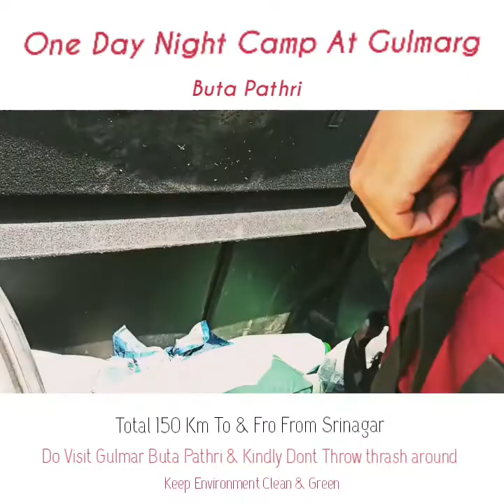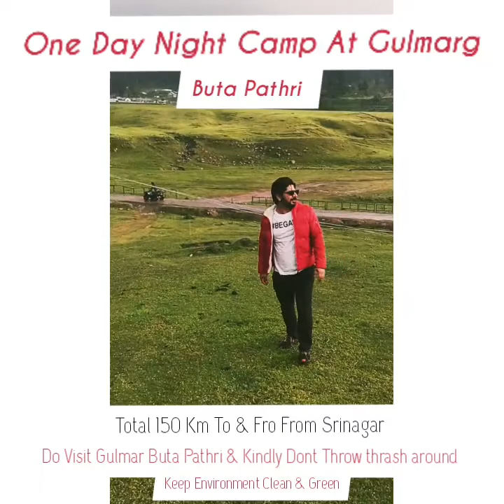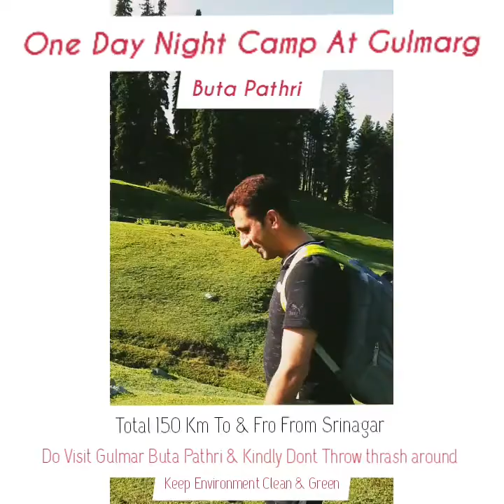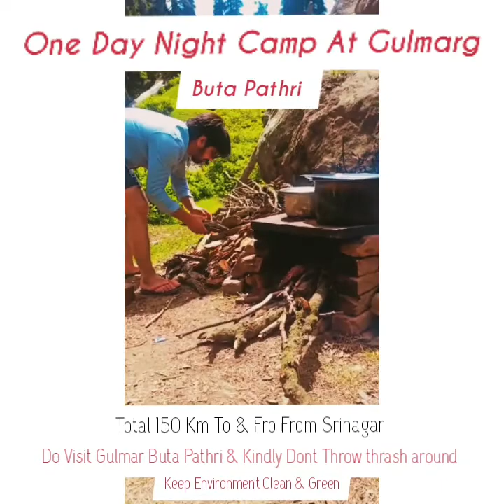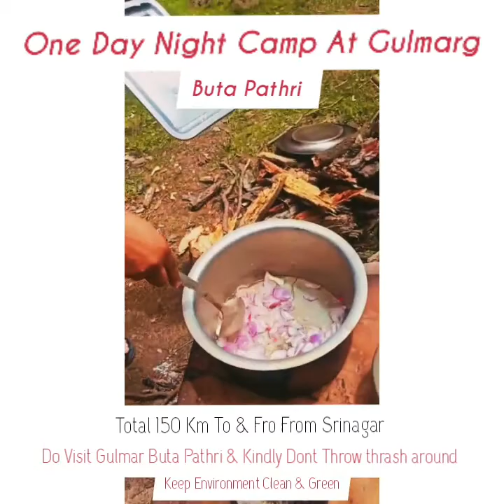One Day Night Camp at Buta Pathri Gulmarg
Buta Pathri Unexplored In Gulmarg